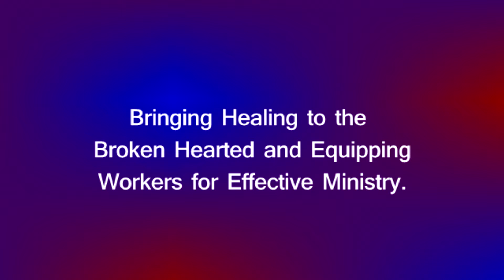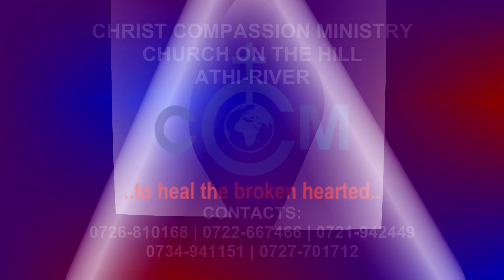HOLY SPIRIT - DVD 4